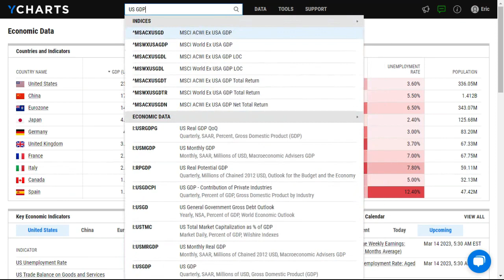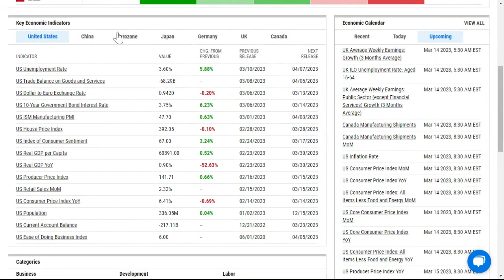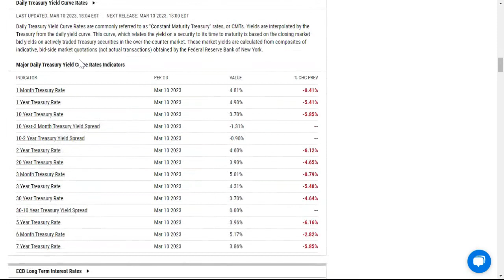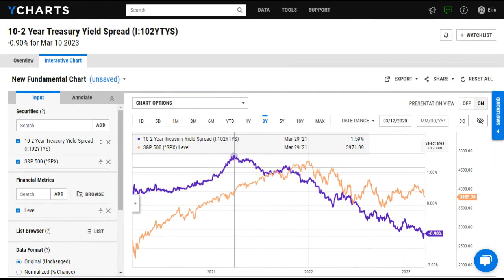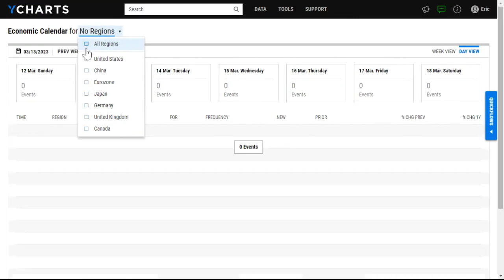YCharts 101: Using our Library of Economic Indicators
Explore YCharts' industry-leading compilation of over 500,000 economic indicators & data points, sourced from the Federal Reserve, Bureau of Labor Statistics, plus other public and private institutions.

0:00 Intro
0:23 Searching for Economic Data Indicators
0:50 Exploring the Library of Economic Indicators
1:31 Use Cases
3:53 Using the Economic Calendar
4:29 Contact Us